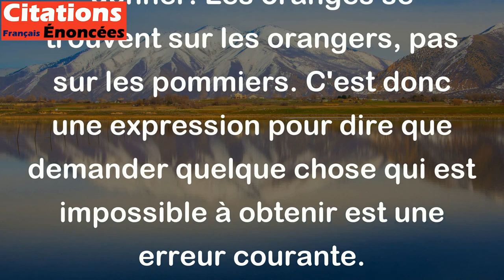Demander des oranges aux pommiers est une maladie commune. - Gustave Flaubert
Cette citation signifie qu'il est futile ou absurde de demander quelque chose à une personne ou une chose qui n'a pas les capacités de le donner. Les oranges se trouvent sur les orangers, pas sur les pommiers. C'est donc une expression pour dire que demander quelque chose qui est impossible à obtenir est une erreur courante.